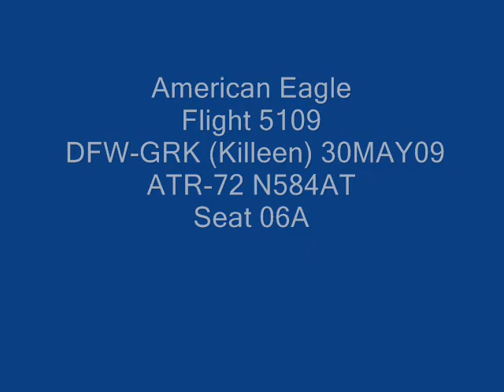American Eagle ATR-72 DFW-GRK (Killeen)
Onboard American Eagle flight 5109 from DFW-GRK (Killeen).  34 minute flight on May 30, 2009 from seat 06A.  Cruise altitude was 12,000ft.  Flight was a bit choppy from take off to around 5,000ft.